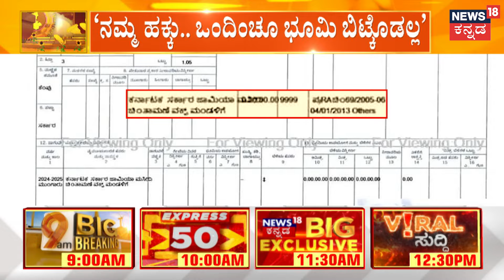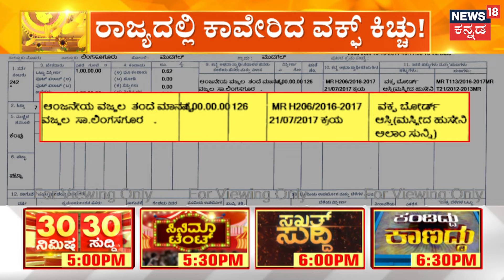Yatnal vs BY Vijayendra | ಬಿಜೆಪಿ ಮತ್ತು ಬಿಜೆಪಿ ಮಧ್ಯೆನೇ ವಕ್ಫ್​ ವಾರ್ ​| WAQF Controversy | Zameer Ahmed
Yatnal vs BY Vijayendra | ವಕ್ಫ್​ ಸಂಕಷ್ಟ ದಿನೇ ದಿನೇ ಹೆಚ್ಚಾಗ್ತಿದೆ ಅಂತ ಬಿಜೆಪಿ ಹೋರಾಟಕ್ಕೆ ರೆಡಿಯಾಗ್ತಿದೆ. ಆದ್ರೆ ಹೋರಾಟಕ್ಕಿಳಿದ ಬಿಜೆಪಿಯೇ 2 ಭಾಗ ಆಗಿದೆ.. ಒಂದ್ಕಡೆ ಯತ್ನಾಳ್‌ ಟೀಂ ಇನ್ನೊಂದ್ಕಡೆ ವಿಜಯೇಂದ್ರ ರಚಿಸಿರುವ 3 ತಂಡಗಳು ಪ್ರತ್ಯೇಕ ಹೋರಾಟಕ್ಕೆ ಸಜ್ಜಾಗಿವೆ.. ನಿನ್ನೆ ನಾವೆಲ್ಲಾ ಒಂದೇ ಅಂತ ವಿಜಯೇಂದ್ರ ಹೇಳಿದ್ರು.. ಆದ್ರೆ ನಾವೆಲ್ಲಾ ಒಂದಾಗಿಲ್ಲ ಅಂತ ಯತ್ನಾಳ್‌ ಬಹಿರಂಗವಾಗೇ ಹೇಳಿಕೆ ಕೊಟ್ರು..

News18 Kannada Live | ನ್ಯೂಸ್ 18 ಕನ್ನಡ ಲೈವ್
Karnataka | ಕರ್ನಾಟಕ
Kannada | ಕನ್ನಡ